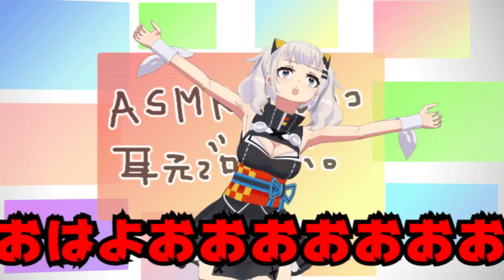mugen 1.1 cvs team pepsiman vs team kaguya luna